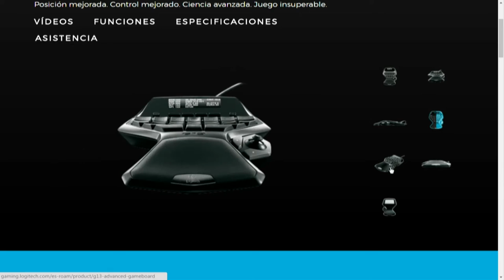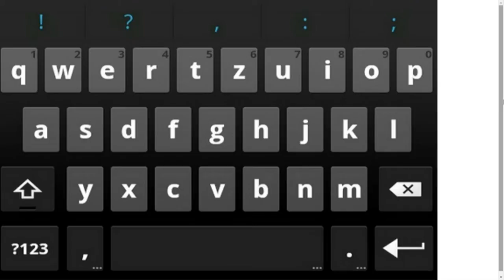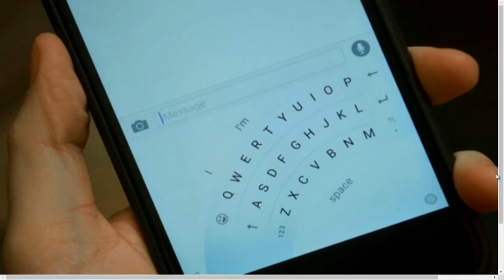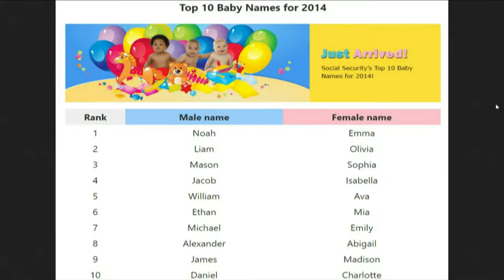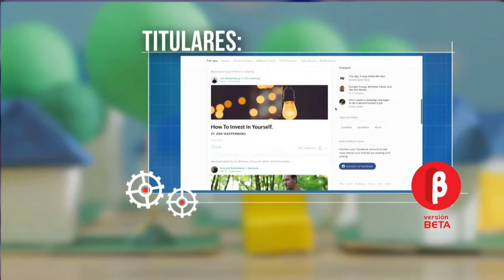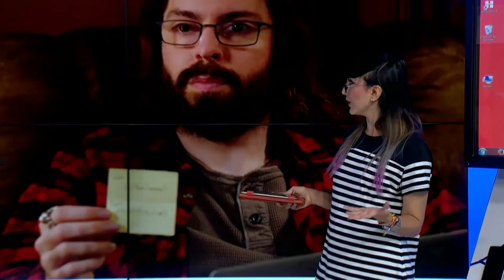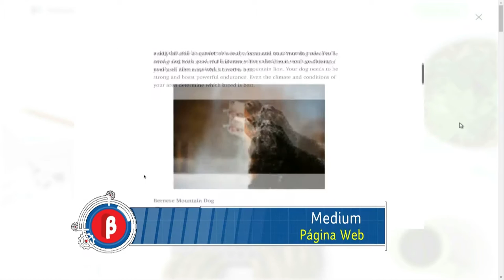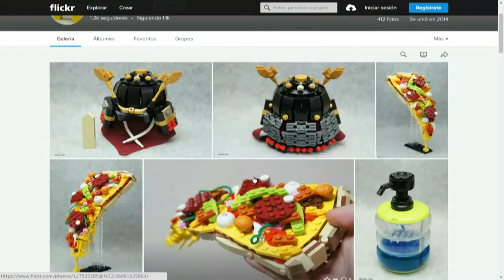Versión Beta 959 Historia del teclado QWERTY + Recomendado Silicon Valley 3 temporada